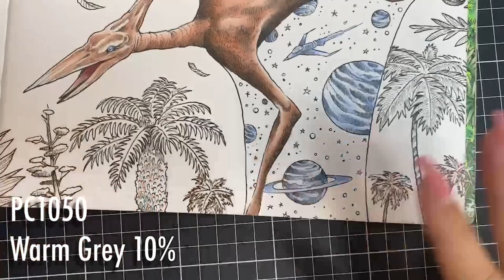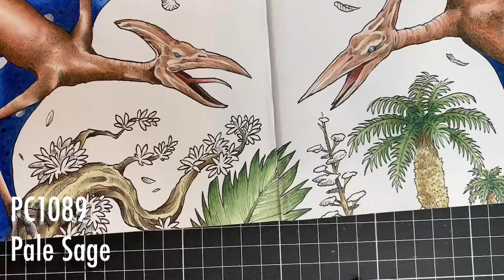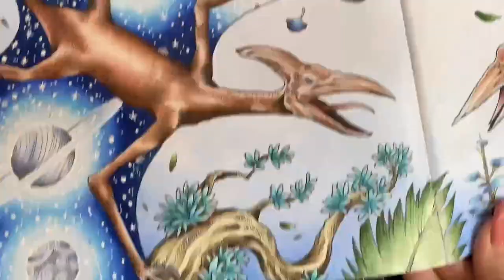Colour Along | Worlds Within Worlds by Kerby Rosanes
Colour along from Kerby Rosanes Worlds Within Worlds.

Book: Worlds Within Worlds
Artist: Kerby Rosanes
Materials: Prismacolor Pencils